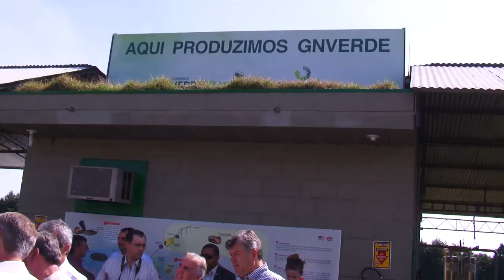Governador faz história em Montenegro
Tarso Genro fez história nesta sexta-feira (28). Foi o primeiro governador a visitar a sede do executivo na cidade de Montenegro. Durante a visita, que faz parte do projeto de Interiorização do Governo do Estado, o governador entregou obras de revitalização da Escola Coronel Januário Côrrea, inaugurou a UTI do Hospital de Montenegro, visitou o centro de treinamento de agricultores da Emater e conheceu a empresa de produtos orgânicos Ecocitrus.